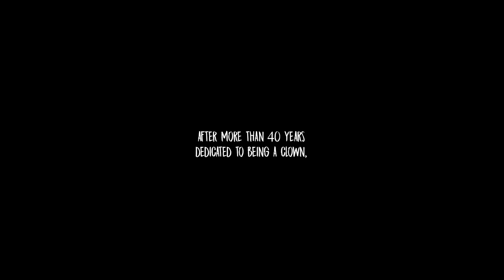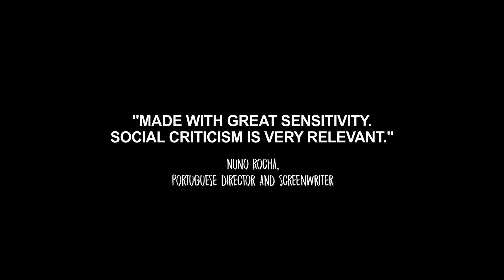O Palhaço, Deserto | Trailer Oficial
Assista ao novo trailer de OPalhaçoDeserto